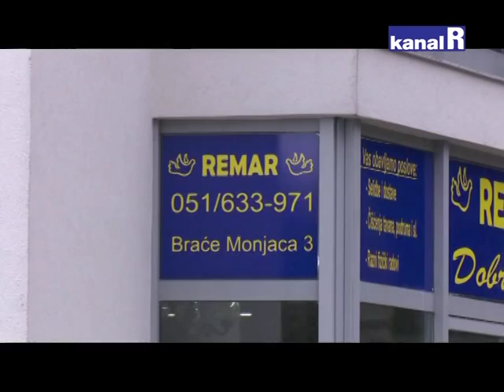UKLJUČI S(V)E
Remar - rehabilitacija marginalaca je humanitarna udruga osnovan 1982. godine u Vitoriji, na sjeveru Španjolske. Centar je osnovan u želji da pomogne svim tipovima ljudi koji su se zbog bilo kojeg problema u životu našli na rubu. Kroz dugi niz godina Remar je bio korisni instrument da pomogne i do 100 000 ovisnika koji su pokucali na njegova vrata. Veliki broj tih ljudi je uklonjen sa ulice, zbrinut po izlasku iz zatvora i spašen od prostitucije i delikvencije. Konkretno korisnici ovog centra su: ovisnici o drogama, alkoholu i kocki, bivši zatvorenici, beskućnici, samohrane majke, socijalno ugrožene obitelji, itd. Njima se ovdje pomaže da se obnove fizički i psihički te da izgrade duhovan život koji će im kasnije u životu biti važan temelj. U centru imaju priliku savladati razne zanate i napokon zadobiti radne navike te na taj način postati socijalno i obiteljski prihvaćene osobe. Mnogi iz centra odlaze svojim kućama nakon određenog vremena te budu blagoslov svojim obiteljima, a drugi pak ostaju dobrovoljno u centru jer žele dati svoje živote za bližnjega i pomoći ljudima u potrebi. Osobe koje su nekada imale negativan utjecaj na društvo sada postaju korisni dobročinitelji, koji, žrtvujući svoj život, pomažu drugima izaći iz problema u kojima su se i sami nekada nalazili. S tom vizijom se Remar proširio na sve kontinente te se trenutno nalazi u 64 države širom cijelog svijeta. Neprofitabilna smo, nevladina udruga koja se financira sama svojim radom i donacijama pojedinaca i tvrtki.

U HRVATSKOJ. 1994.godine mnogi mladi hrvatski ovisnici masovno odlaze na liječenje u Španjolsku kao jedno od prvih zemalja gdje se liječenje ovoga tipa uopće nudi. Po prvi put se tada mladi susreću sa komunom Remar. Vrlo brzo već nakon 3 godine direktor komune Miguel Diez uvidjevši tako veliku potrebu i problem ovisnosti koji se u Hrvatskoj širi, šalje prvu grupu hrabrih kršćanskih misionara da otvore prvu kuću. Tako je komuna Remar Croatia osnovana 1998. g. u Zaprešiću te se od tad proširila i danas postoji u Varaždinu,Rijeci,Pazinu i Puli. Tu se tenutno nalazi oko 70-ak osoba: djevojaka, dečki i bračnih parova sa djecom.